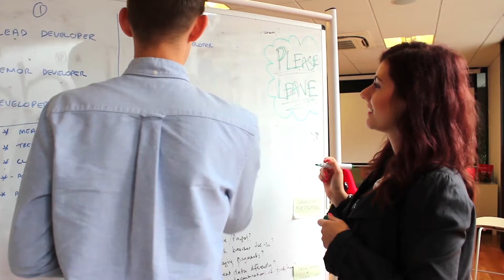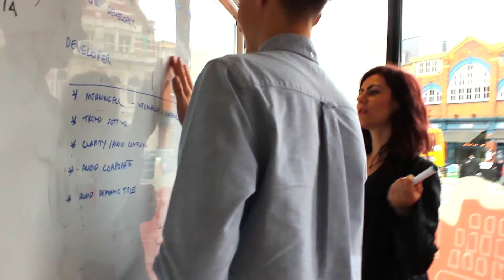'Question Time' with our student ambassador Gregg Turner